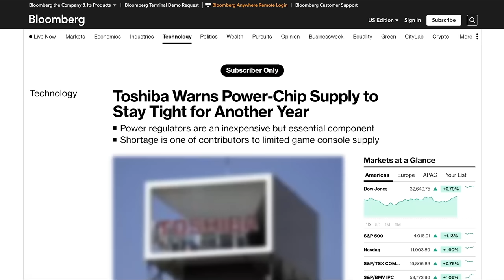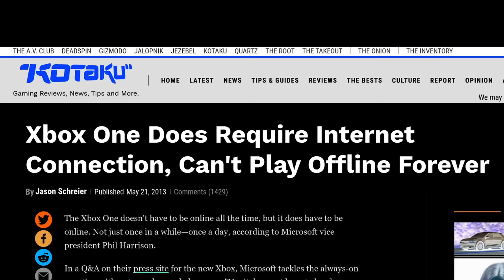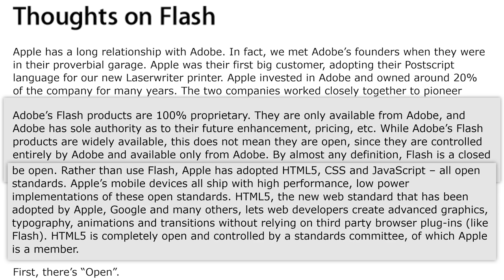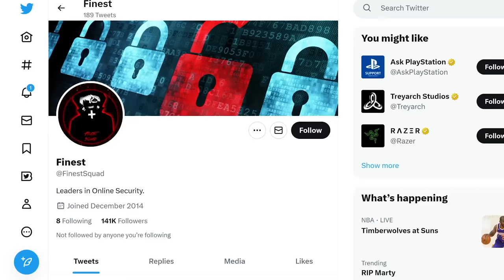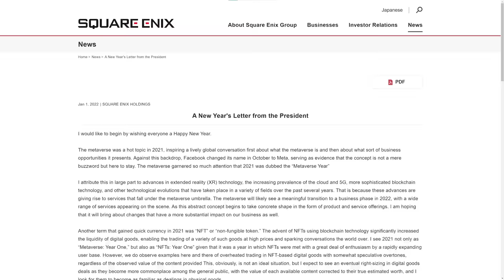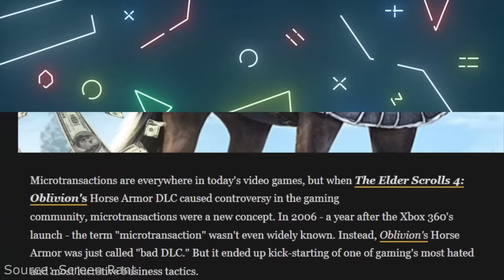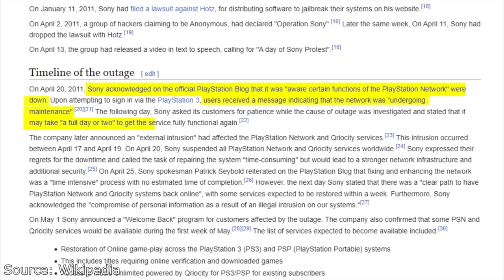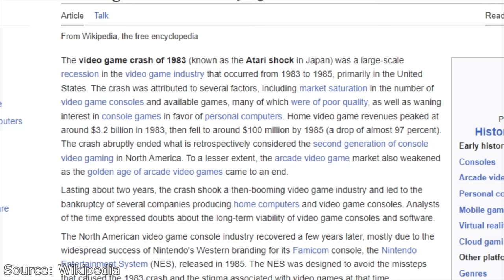10 WORST Moments in Video Game History That SUCKED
The video game industry and culture has experienced some major downer moments over the years. Here are some examples.

0:00 Intro
0:18 Number 10
2:06 Number 9
4:04 Number 8
5:57 Number 7
7:38 Number 6
9:36 Number 5
10:54 Number 4
12:08 Number 3
13:42 Number 2
15:09 Number 1